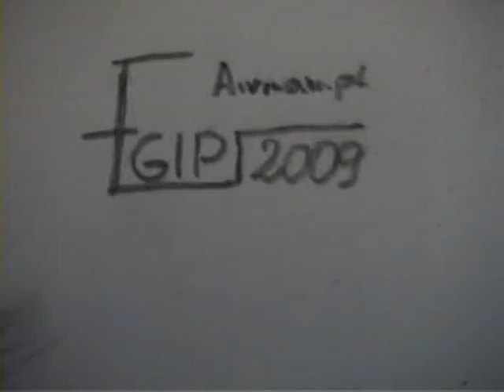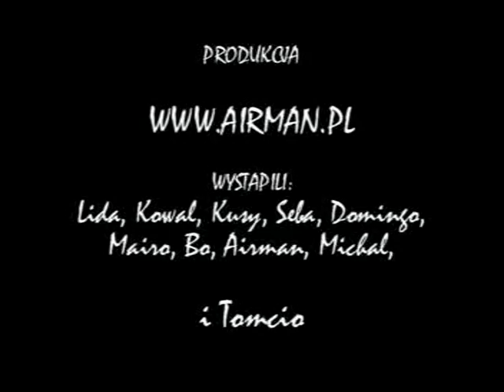ras sudr 09 - airman.pl